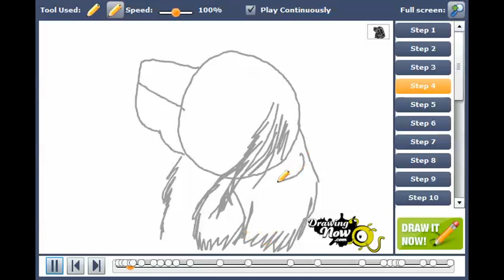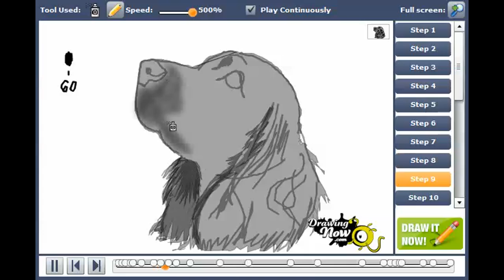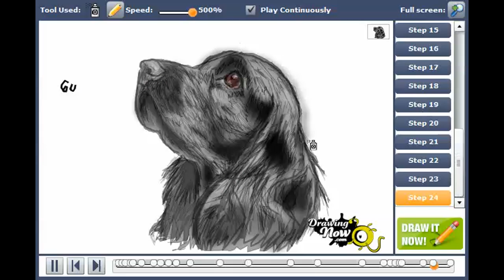How to draw a Cocker Spaniel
You can see the original tutorial of How to draw a Cocker Spaniel